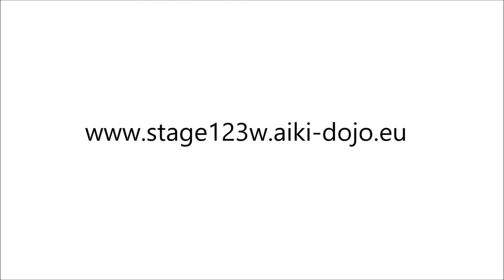Yamada Sensei, Mart 2014, Brüksel Bölüm 2